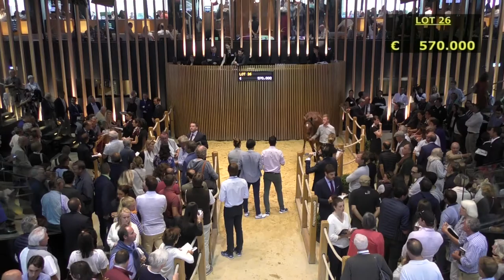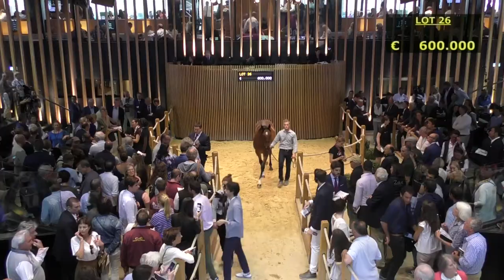Co-Top Price N°3 - J1 - 600 000E - N (SABRATAH 2017) - M17 - Arqana August Yearling Sale 2018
Vente Arqana - August Yearling Sale 2018
Co-Top Price N°3 - J1 - lot 26
N (SABRATAH 2017) - M17
600 000E - ST LAWRENCE Oliver